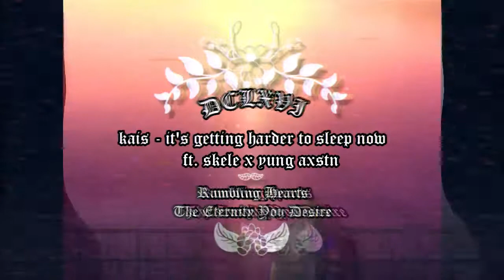it's getting harder to sleep now // Kais ft Skele, Yung Axstn (Prod. nejos)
Artist: Kais ft. Skele, Yung Axstn
Anime: Rumbling Hearts

Did a lil too much then